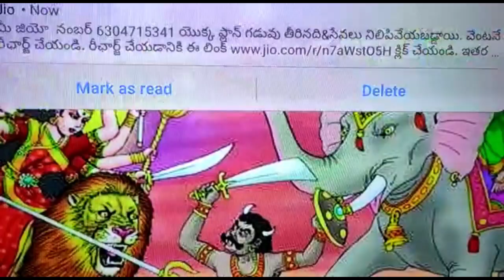Makara sankranti purushudu sankramanam 2021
Sankranti purushalakshanam, muhurtham, phalithalu.